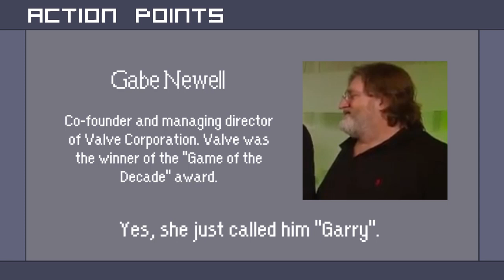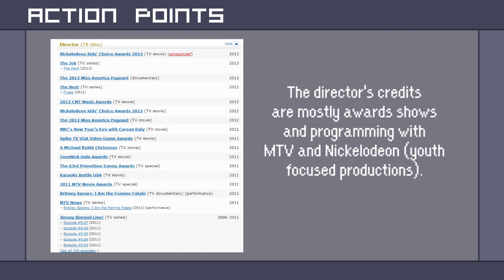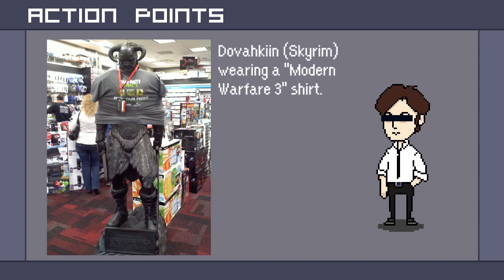Spike VGAs: Notes and Analysis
Notes and Analysis on the Spike 2012 VGAs

1:50 - Note Reading
13:30 - Analysis Conclusion

FEATURED MUSIC ARTIST:
"Signal Received" and "Flipside" by Mr.Monitor

User Survey is also still available for those who haven't taken it yet: